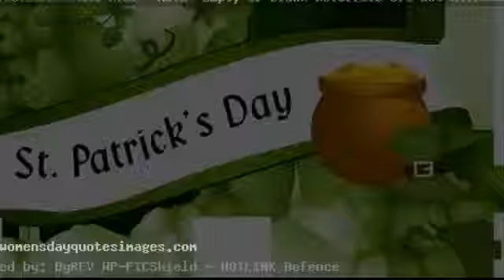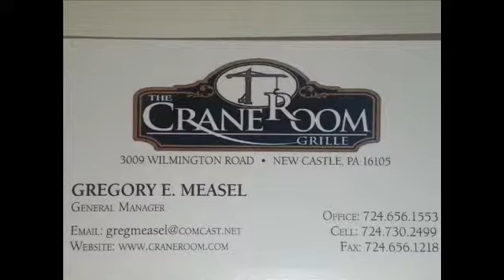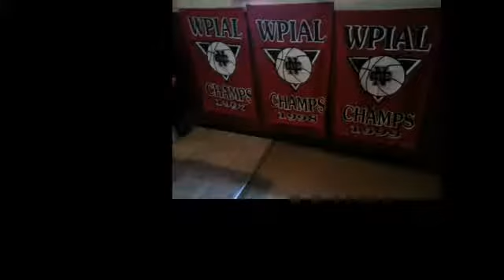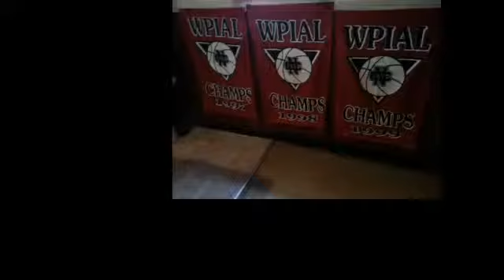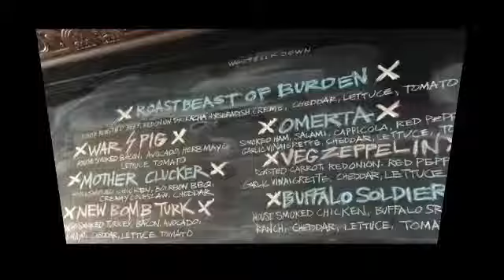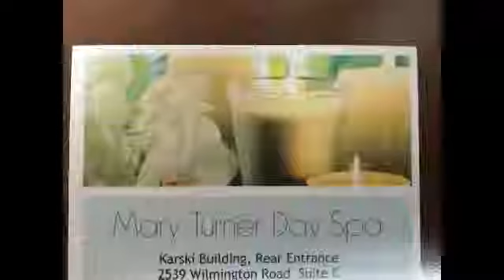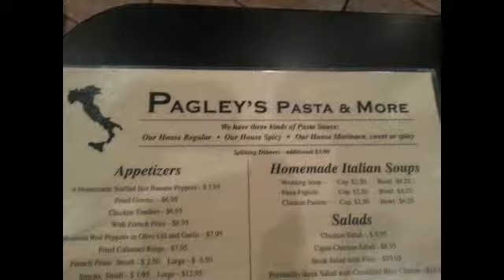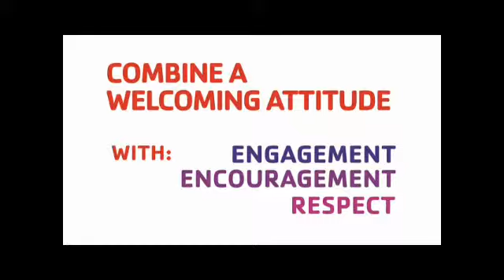NCTV45’s NewsWatch, Friday March 18, 2016 with Angelo Perrotta